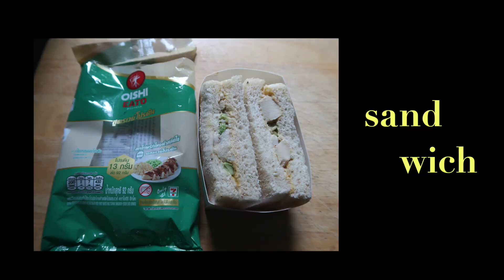DAY 4 : weight loss journey วันที่สี่ของการลดน้ำหนัก ( cc eng) | Lanlalin